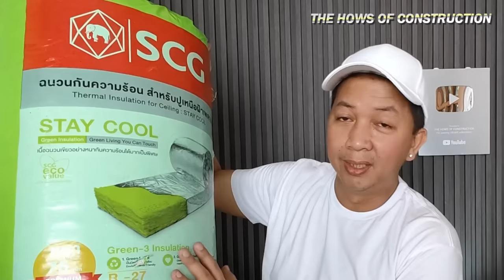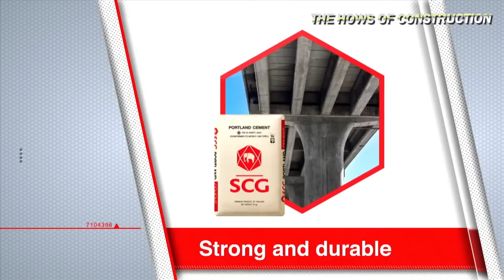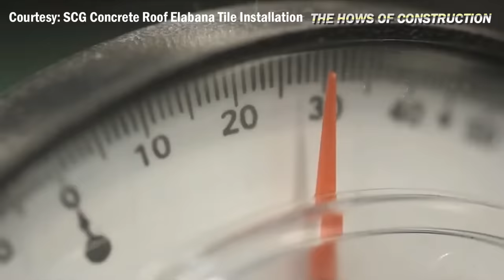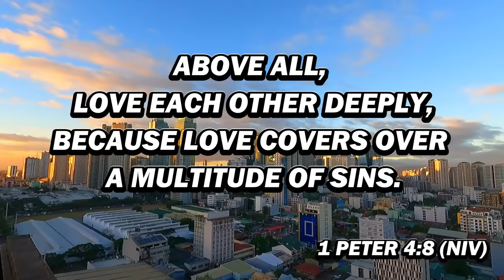SOLUSYON SA MAINIT NA BAHAY | SCG INSULATION AND CONCRETE ROOF TILE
INSULATION na budget-friendly at effective para maibsan ang init ng loob ng bahay mo. Bakit hindi ito puti at ano ang iba sa mga insulation na ito? Panoorin po ninyo ang video na ito.

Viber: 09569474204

Song      Just Breathing (Instrumental)
Artist     NEFFEX
Album    Just Breathing (Instrumental)

Photos and video clips are credited to the owners. CTTO. Credit to SCG Roof Concrete Tiles and SCG Stay Cool Insulation.